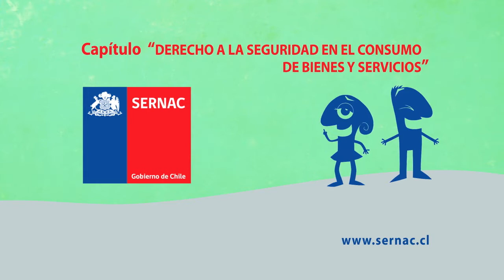Derecho a la seguridad en el consumo de bienes y servicios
Recomendaciones para exigir condiciones de seguridad en situaciones de consumo y reclamar si éstas no se dan.